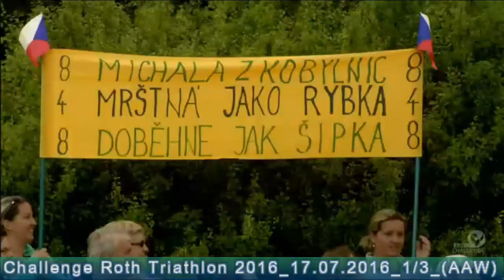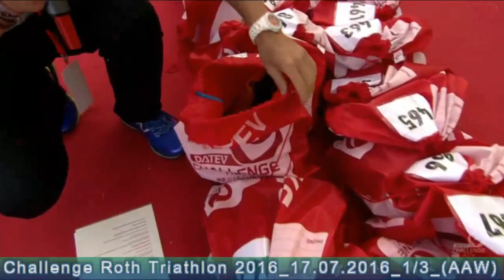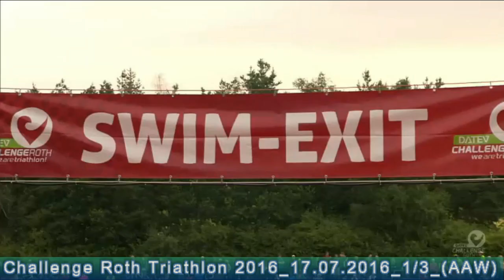Challenge Roth Triathlon 2016 (1/3)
Livestream.problems... sorry...